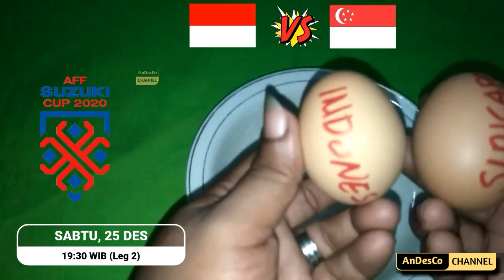PREDIKSI INDONESIA vs SINGAPURA, SEMI FINAL PIALA AFF 2021,LEG 2, Prediksi Telur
Leg 1 : seri (1-1)